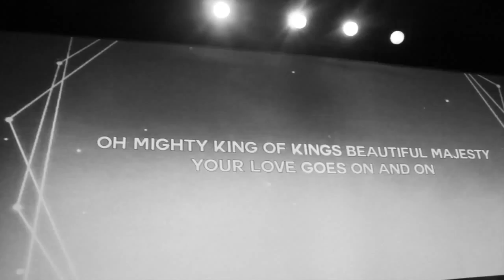KINGDOM - "Victorious" (Acoustic) LIVE